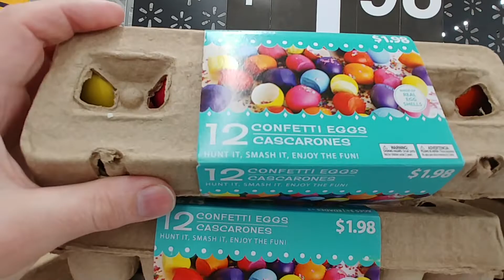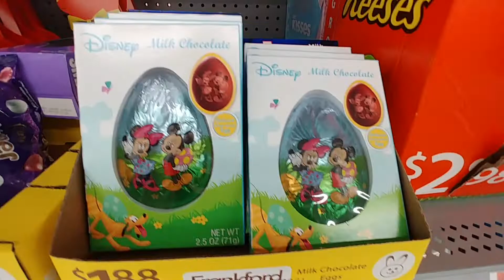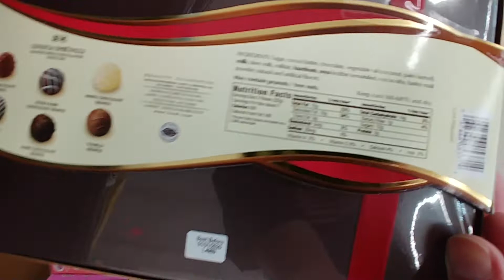50% Off Easter Items At Walmart 2019 Pt. 4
50% Off All Easter Items At Walmart 2019

Part 4